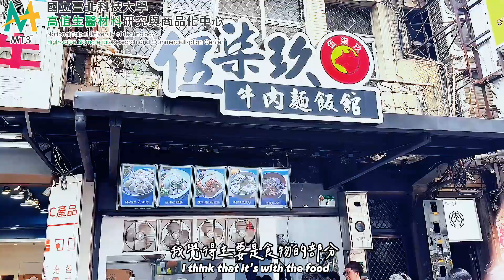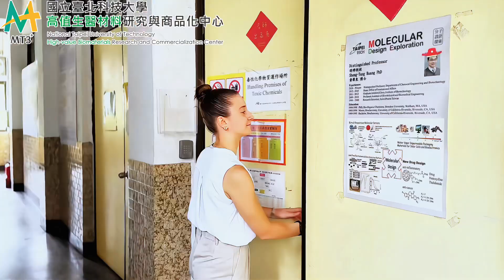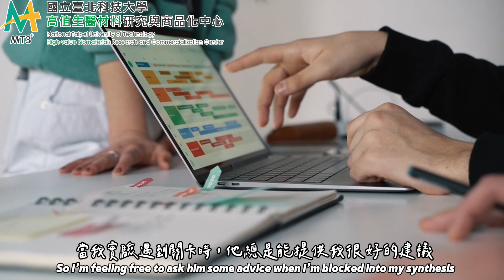【高值生醫國際學術#3】法國妹妹夢寐以求終於來台灣實習啦🔥跨出國界來台實習，體驗不一樣的職場文化！｜北科大高值生醫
來台灣實習(異國他鄉實習)，不僅僅是學習專業技能，更是一種與世界接軌的方式！也會遇到不少挑戰，但這些挑戰正是Laura成長的養分
我們一起來看看法國妹妹Laura在台灣實習的精采故事吧✨
Chapter
00:00 開場
00:09 自我介紹
00:34 在台灣生活的一天
00:53 台灣和法國的文化差異
1:31 在高值生醫參與的主要研究
2:01 參與研究的未來應用潛力
2:22 在臺北科技大學學習的收穫
2:45 在這裡遇到的挑戰
3:15 給想來台灣實習的國際學生的建議
3:45 一個字總結在台灣的經驗